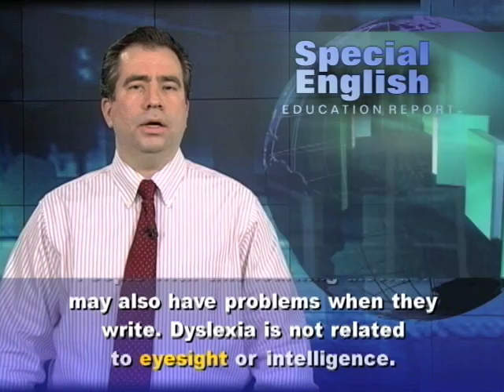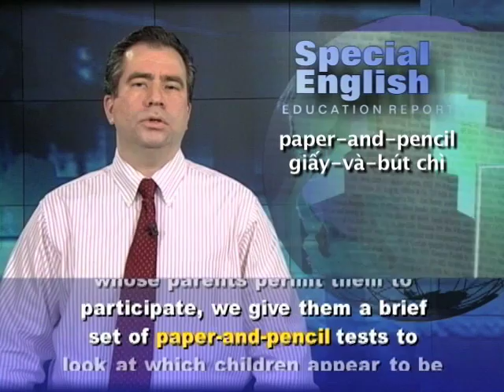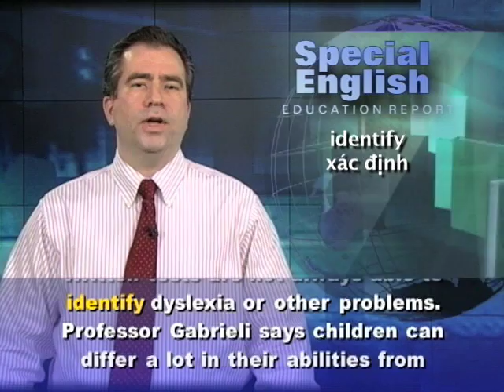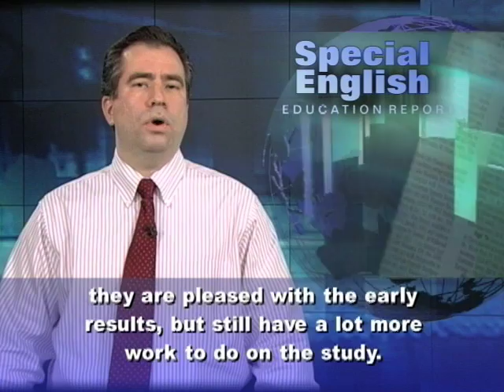Anh ngữ đặc biệt 531 education (VOA)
Chương trình học tiếng Anh của VOA: Special English Education Report - Predicting Dyslexia. Xin hãy vào để xem các bài kế tiếp.

Dyslexia is a problem that interferes with the ability to recognize words and connect sounds with letters when people read. People with this learning disorder may also have problems when they write. Dyslexia is not related to eyesight or intelligence. The problem involves areas of the brain that process language.

Brain scientists are studying whether they can predict which young children may struggle with reading, in order to provide early help. John Gabrieli at the Massachusetts Institute of Technology is leading a study of five-year-olds in about twenty schools in the Boston area. He says, "We partner with schools that have kindergartens. And in this study what we do is, for all the children whose parents permit them to participate, we give them a brief set of paper-and-pencil tests to look at which children appear to be at some risk for struggling to read."

So far, fifty of the kindergarteners have been examined in a machine that shows brain activity. The goal is to study five hundred children using fMRI, or functional magnetic resonance imaging. The scanner uses a high-energy magnetic field and radio waves to "look" inside the body.

Written tests are not always able to identify dyslexia or other problems. Professor Gabrieli says children can differ a lot in their abilities from day to day. He says brain scans may offer a more scientific way to identify problems. And with reading problems, he says, early identification is important. "All the literature is that for intervention, behavioral programs, educational programs that help children overcome reading difficulties, the younger the child, the more effective they are."

Reading problems are not usually identified until a child is in the third or fourth grade. The longer the wait before children are recognized as poor readers, he says, the less these interventions can help. And, as Professor Gabrieli points out, poor reading can make education a struggle. "Reading is -- everything. Even math and science have textbooks."

During the brain imaging, the children are given tasks related to reading. They work with letters and sounds of language. The brain scans measure the extent to which certain parts of the brain become active while the children do the work. The neuroscientists say they are pleased with the early results, but still have a lot more work to do on the study.